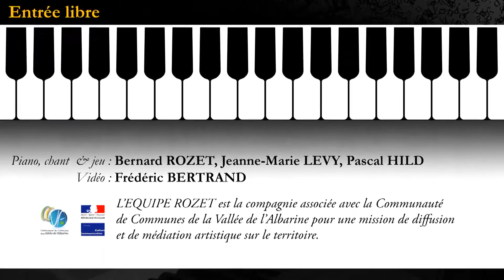Je me souviens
Georges Perec publiait en 1978 un recueil intitulé Je me souviens dans lequel il convoque une séries de souvenirs, un exercice de style légers, graves ou oniriques.
Pour cette journée du patrimoine, vous êtes venus nombreux pour partager ces souvenirs que nous avons émaillé de quelques chansons…